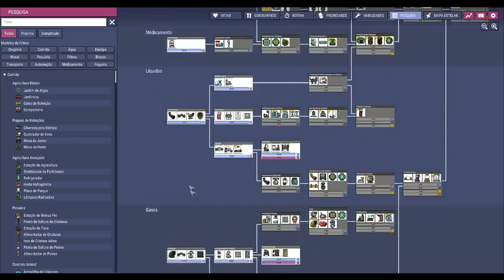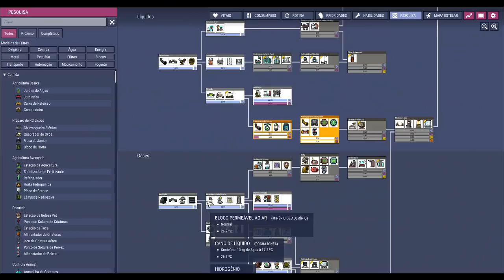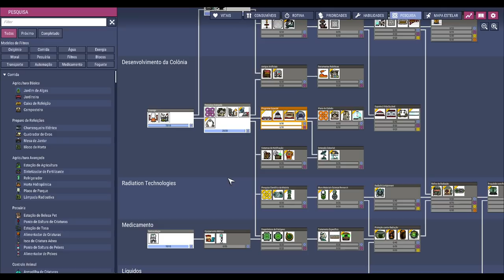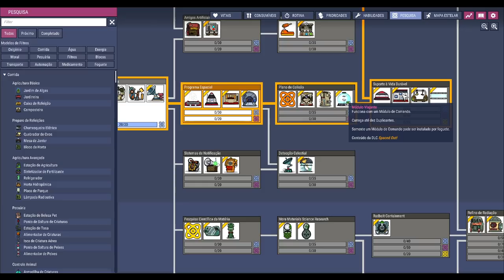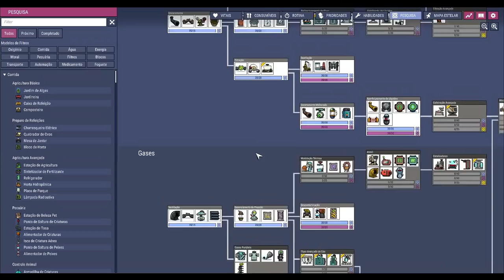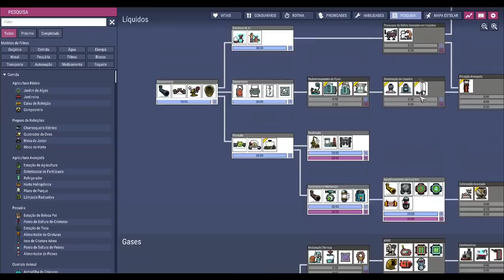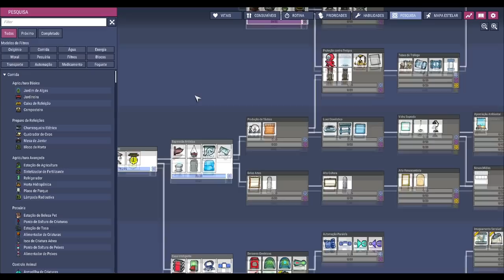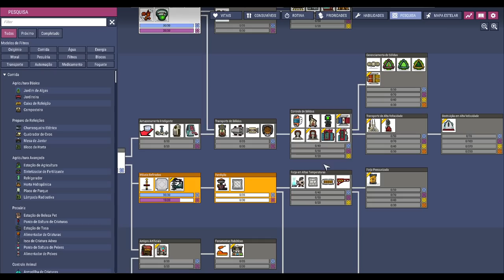☢️Oxygen not Included - Quero ver onde isso vai parar. EP03